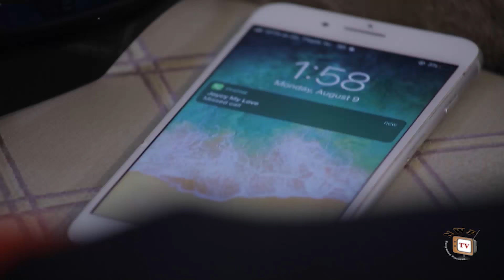APPLE OF LOVE SEASON 1 (Trending Hit Movie Full HD ) 2021 Latest Nigerian Nollywood Movie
This is indeed a delightful drama that is masterfully produced to show that there is nowhere you can be that isn't where you're meant to be. A young and happy girl suddenly finds her world shattered after experiencing an ugly incident prior to her wedding day. An incident that is at the verge of destroying her life. Watch as events unfold in this well designed masterpiece.

STARRING: Stephen Odimgbe, Luchy Donalds, Maleek Milton, Ngozi Evuka Ezeh, Remy Ohajiana, Oluchi China, Irene Ibekwe.
PRODUCED BY: Chibueze Ucheama
DIRECTED BY: Prince Emeka Ani (dgn)
COMPANY: Chez International Ltd.
YEAR: 2021